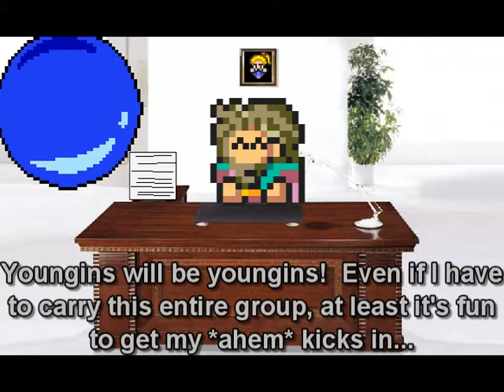Let's Stumblethrough FFV - Dear Galuf Q&A 9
Reina (and others) had agreed to do Q & A for this playthrough.  Galuf is guest answering this time in Q&A # 9!  And yes, there is no Q&A #8.

Comments regulated by an old man with disco fever.